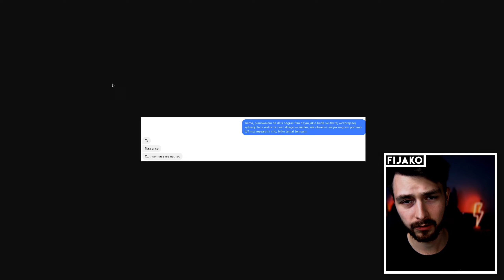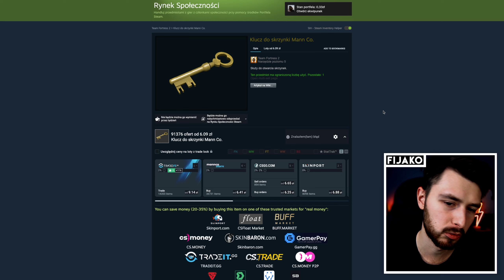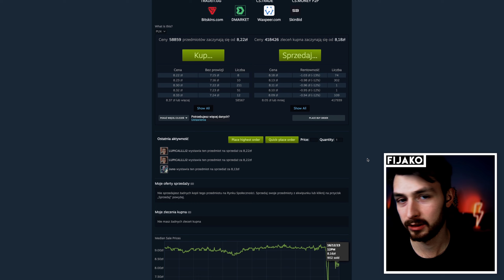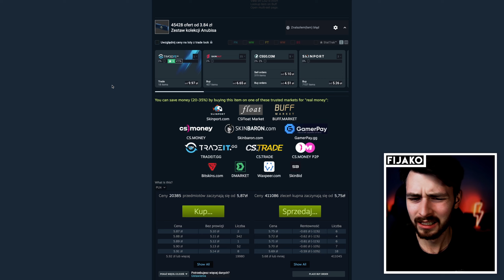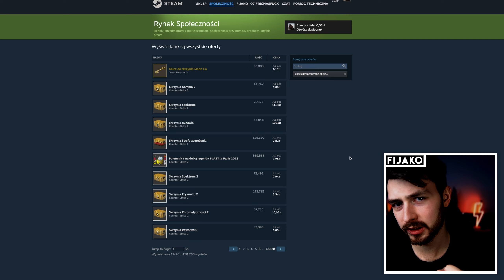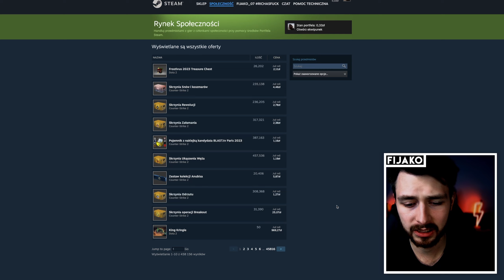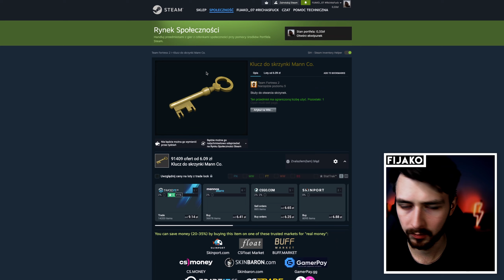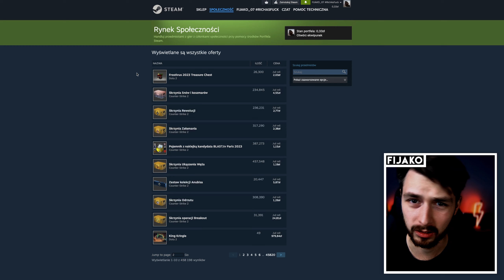🚀 JAK ZAROBIĆ I JAKIE BĘDĄ SKUTKI AFERY ARGENTYŃSKIEJ?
📝 Źródło -